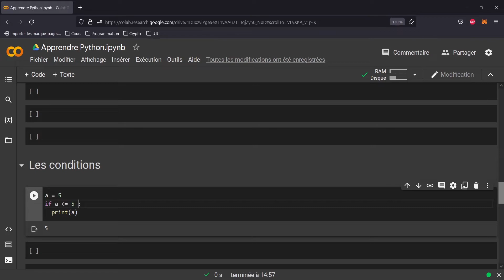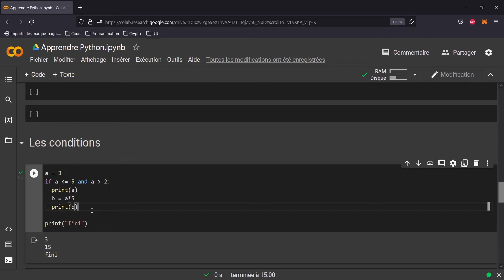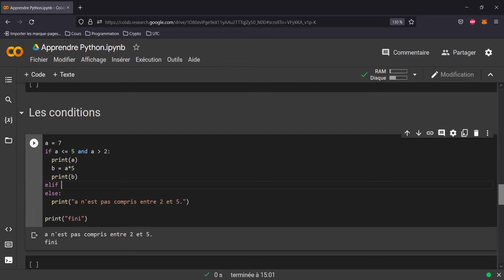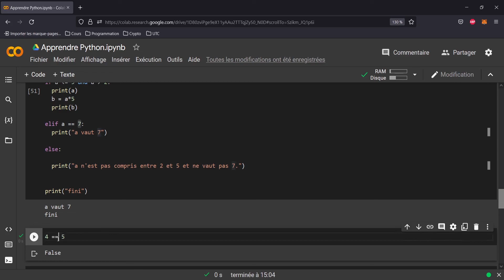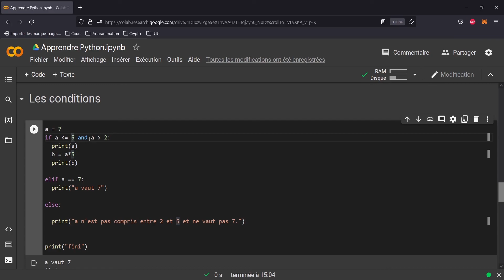Apprendre Python #4 - Les Conditions (if/else)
Quatrième épisode de la série qui a pour but de vous familiariser avec Python. Dans cet épisode on voit les conditions.

🔗Me suivre 🔗